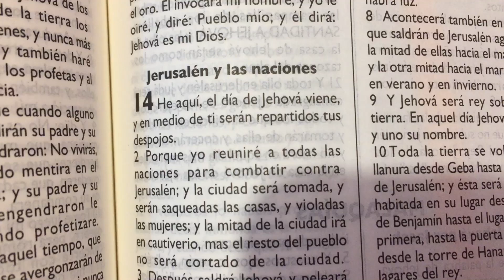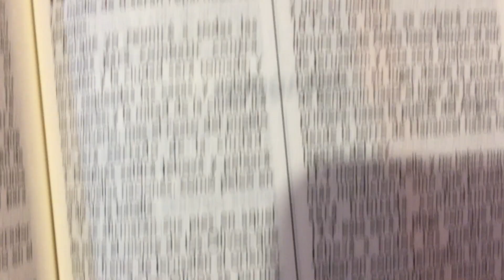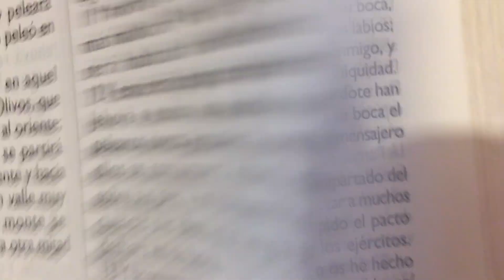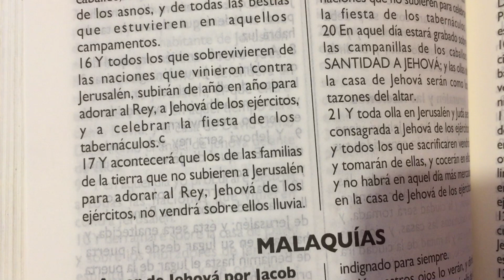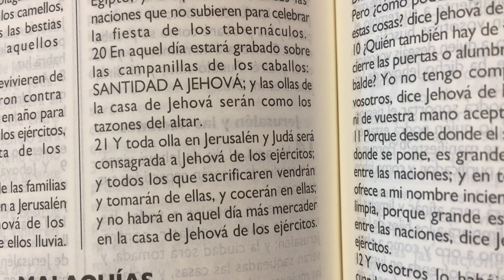La Biblia Zacarías 14 “ Jerusalén y las naciones “